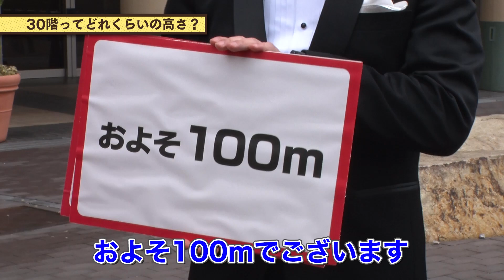【高級物件のぞき見】歴史深い河田町の高台に建つ、地上41階の高層レジデンスに行ってみた！【高級マンション】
今回のテーマは【高級物件のぞき見】
やってきたのは東京都新宿区にある高級マンション「河田町ガーデン」。移転前のフジテレビ本社の跡地に建つ大規模レジデンスです。今回のお部屋は、高台に立地していながらさらに高層階というシチュエーション。窓からの眺めはどうでしょうか？お部屋探しのヒントも見つかるかも!?

◆撮影に協力いただいた不動産店
　トーセイ・コミュニティ株式会社

物件名：河田町ガーデン
所在地：東京都新宿区河田町3丁目
最寄駅：都営新宿線「曙橋」駅 徒歩4分
間取り：2LDK（91.40㎡）

◆撮影の裏話をWEBで掲載中！

◆アットホーム バーチャルホームステージング って？
どんなスタイルの家具が合うのか、バーチャルでお部屋に家具を配置してインテリアコーディネートができるサービスです。お部屋探しの際に、不動産店に聞いてみてね！
バーチャルで配置した家具や小物を実際に購入することもできますよ。

0:00 オープニング
0:18 高級マンションのエントランス
0:39 いきなりクイズ
1:09 さっそく高級マンションをのぞき見！
1:23 ナイスビュー！
1:51 河田町ガーデンの立地
2:49 高級マンションに住んでみよう（妄想ドラマ）
4:29 やどかりすの「あーでコーデ」
5:03 エンディング

【思ってたんと違う！物件】
巣鴨で見つけた、○○な物件！思ってたんと違う！街で、思ってたんと違う！暮らしを楽しもう

政治と商業の中心地・赤坂。あの世界的に有名な建築家が手掛けたヴィンテージマンションに行ってみた！

【ずっといてられるわぁ…物件】
雑色で見つけた、ずっといてられるわぁ…なお部屋。今の時代に合った暮らしを楽しもう！ところで雑色ってどこ？

蒲田で見つけた、月面着陸が出来る物件て!? “思ってたんと違う！街”で、“思ってたんと違う！暮らし”を楽しもう

【毎日バカンス気分!?な物件／湘南・辻堂】
ビーチサイド・辻堂 今すぐサーファーになりたくなる物件に行ってみた

◆ やどかりすって？◆
住みやすい街を探すために、いろんな街に仮住まい（やどかり）して、街の情報を集めているアットホームTVのナビゲーター。
好きなことは、お話すること、お散歩、間取りを眺めること
家・街・暮らしについてのうんちくを語ること。
街の不動産店の店頭で見かけた人もいるかも？